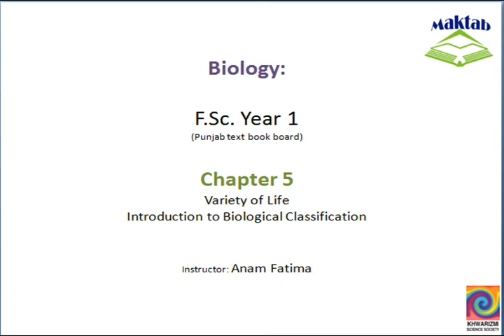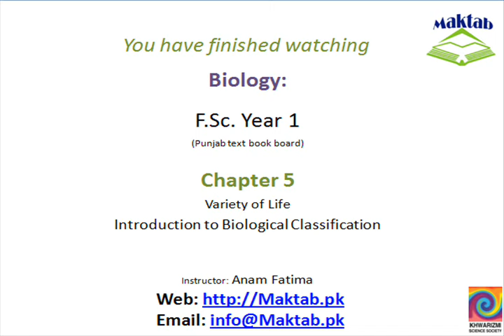FSc Biology Book1, CH 5, LEC 1 Introduction to Biological Classification Maktab pk